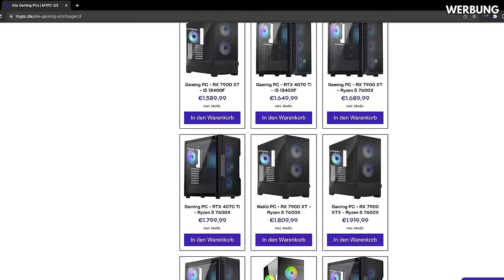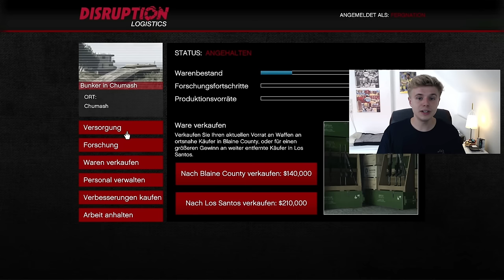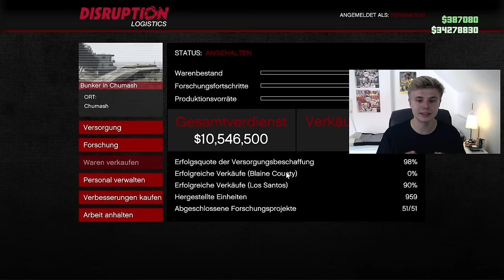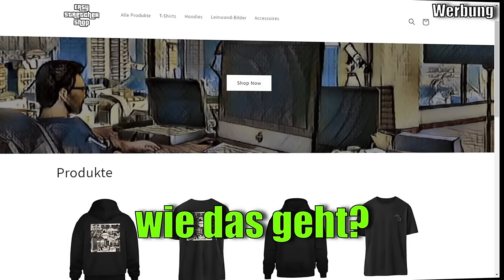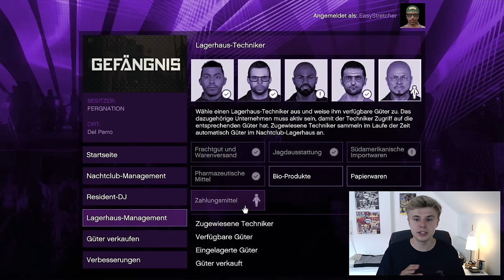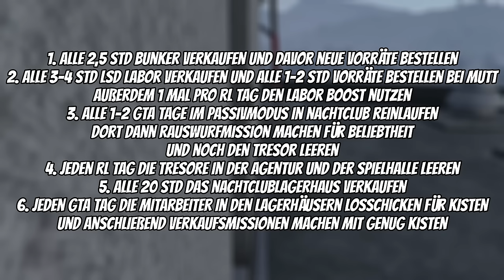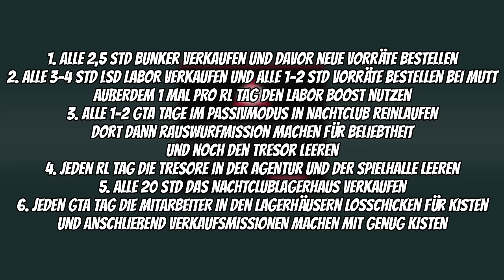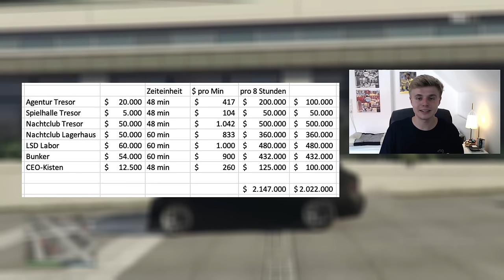So macht man $ 2.000.000 GTA$ JEDEN Tag OHNE Grind! GTA Online SOLO Passiv Einkommen Anleitung 2023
GTA 5 Online Passiv Geld verdienen Guide für SOLO Spieler und Anfänger die schnell Geld machen wollen!
➤➤➤ GÜNSTIGE GAMING PCs (MYPC) * (CODE: EasyStretcher)
NICHTS MEHR VERPASSEN:
MEINE LETZTEN 3 VIDEOS:
TIMESTAMPS:
00:00 Einleitung
01:05 WERBUNG - MYPC auf süß
01:35 Allgemeines
02:38 Labor
04:57 Bunker
06:23 Spielhalle Tresor
07:24 Agentur Tresor
08:19 Nachtclub Tresor
09:46 Stream-Zeiten und wichtige Hinweise
10:34 Nachtclub Lagerhaus
12:55 Spezialfracht Lagerhäuser
14:44 Fazit, Zahlen und Gewinnberechnung
17:57 Nicht zu empfehlende Passiv Unternehmen
18:26 Abschluss

Voll vergessen, dass der Hungrige Hugo auch am Start War (oder Star Wars?!Oo) nicht satter Hugo+ ENDLICH NACHTCLUB GUIDE! Jetzt geht es Rund und gruß an den Dezember RPM bald PS5 GTA 5 Online auf 60 FPS, wenn monte endlich Gewinnspiel gönnt und nicht nur Warzone 2 oder Minecraft spielt wie so ein Unsympatisch oder Inscope oder Ron... Jetzt ist 2023 und Geld grinden ist angesagt und ich hab tatsächlich meinen eigenen Shop gelaunched, bald dann eben real life money Guide hehe. Nur Liebe an jeden der Supportet ehrlich! GTA6 ist noch nicht greifbar aber bis dahin, moneyguides, grind und geile Streams, twitch soll mal 95% cut gönnen - Jetzt auch mal beim EasyStretcherShop rein gönnen und viele nice eta related products kaufen, statt elevate oder peso oder olakala einfach hier gönnen und einen eta Noland Supporten. Ihr seid echt die Besten | Es gibt berühmte GTA YouTube wie TGG, iCrimax, HarmNone, Yankeeunit91, TheProfessional, hella-flush und viele mehr auch für den deutschen GTA 5 oder GTA 6 Markt